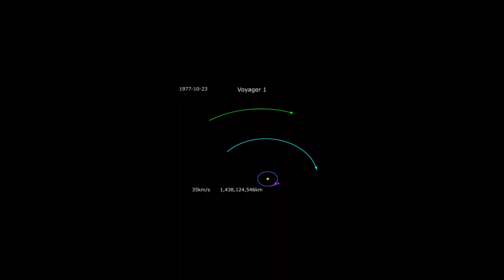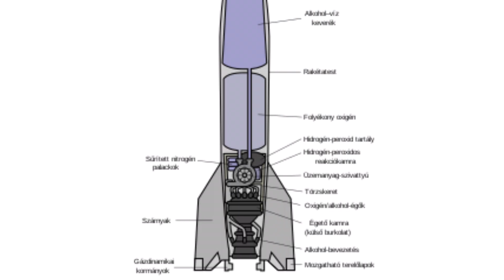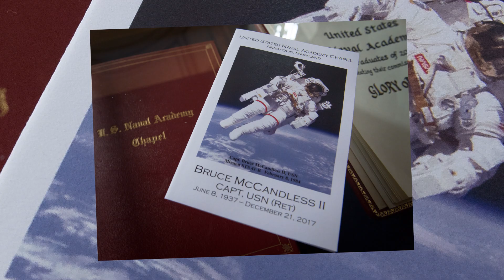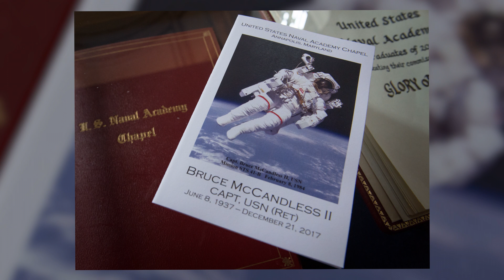Space Photos That PROVE the Universe Is Scarier Than We Thought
In this video, we will take a journey through space and explore 6 of the most fascinating pictures ever taken from beyond our planet. Each image tells a story, a glimpse into the secrets and mysteries of the universe, and we will delve into the science behind these incredible pictures.